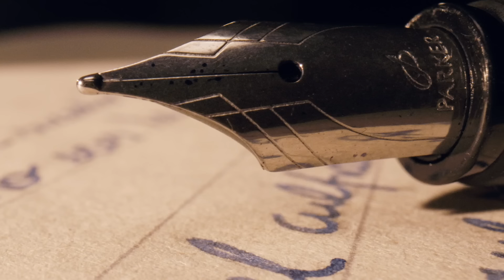Luciano Pereyra - Si No Te Hago Falta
Music video by Luciano Pereyra performing Si No Te Hago Falta.